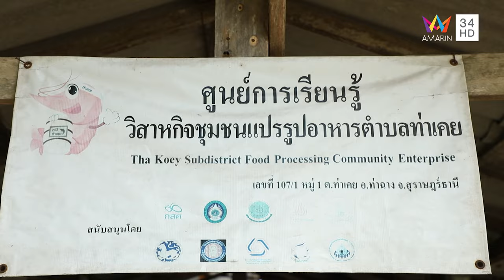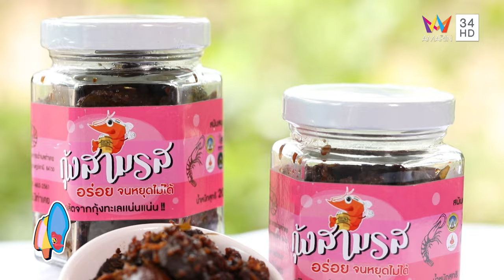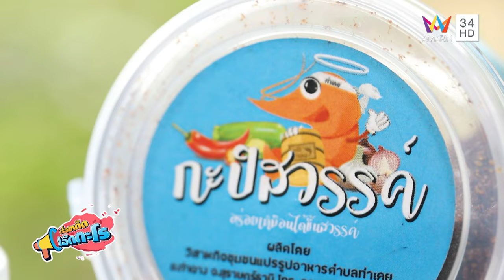"กะปิขัดน้ำ" ของดีจากท่าเคย จ.สุราษฎร์ธานี | เรื่องเด็ดเอ็ดตะโร | 17มิ.ย.67 (4/4)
รายการ เรื่องเด็ดเอ็ดตะโร สัปดาห์นี้ ร้านเด็ด พาไปกินของอร่อย บะหมี่เกี๊ยวกวางตุ้ง (เจ้าเก่ามหาชัย) ตลาดวงเวียนใหญ่ บอกได้เลยว่าร้านนี้วัตถุดิบทำเองทุกขั้นตอน เส้นบะหมี่แบนเหนียวนุ่ม เกี๊ยวชิ้นใหญ่ไส้เยอะ ตามด้วยหมูแดงสูตรเด็ดของทางร้าน ฟินเต็มคำแน่นอน

จากนั้น เรื่องเด็ด พาไปรู้จัก "ตอหยอย" พืชพื้นถิ่นที่เรียกว่าเป็นที่มาของแป้งเท้ายายม่อมแท้ 100% ซึ่งตอหยอยนั้นเป็นชื่อภาษาถิ่นทางภาคใต้ เพราะเมื่อถึงช่วงเก็บหัวตอหยอย ใบตอหยอยจะเหี่ยวแห้งและยุบตัวลงหรือเรียกว่าหยอยลงไป สามารถนำไปประกอบอาหารได้หลายอย่างทั้งของคาว ของหวาน

และ สวนเด็ด ไปรู้จักกับผลไม้ชื่อแปลกอย่าง " มะแปม " ซึ่งเป็นผลไม้โบราณ มีลักษณะคล้ายลูกจันทร์ เนื้อข้างในคล้ายกับมังคุด รสชาติเปรี้ยวติดหวาน ตัวเปลือกยังสามารถนำไปทำอาหารได้อีกด้วย ในปัจจุบันหากินยากมากๆ ใครที่สนใจอยากลองชิมมะแป๋ม หรืออยากได้ต้นพันธุ์ผลไม้หลากหลายก็แวะไปได้ที่ สวนเฟิร์นจันทบุรี อ.เมือง จ.จันทบุรี

ปิดท้ายด้วยช่วง ของเด็ดเอ็ดตะโร กับ วิสาหกิจชุมชนแปรรูปอาหารตำบลท่าเคย อ.ท่าฉาง จ.สุราษฎร์ธานี ผลิตภัณฑ์กะปิและแปรรูปจากกะปิหลากหลายรูปแบบ จุดเด่นของกะปิที่นี่คือเป็นกะปิขัดน้ำ ภูมิปัญญาการทำกะปิแบบโบราณที่ใช้ใบตาลและไม้ไผ่มาขัดบริเวณปากโอ่งเพื่อให้เนื้อกะปิจม ทำให้กะปิเก็บได้นาน และไม่เสียเร็วนั้นเอง ติดตามทั้งหมดได้ในรายการ